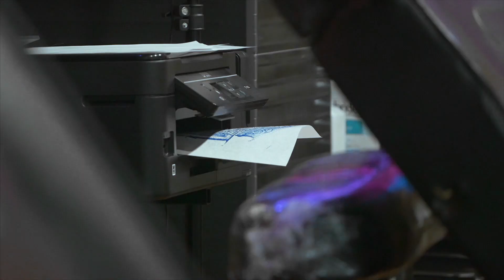Full Sleeve Tattoo Session (part.1) 4 hours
Full Sleeve in progress by Elias Arte